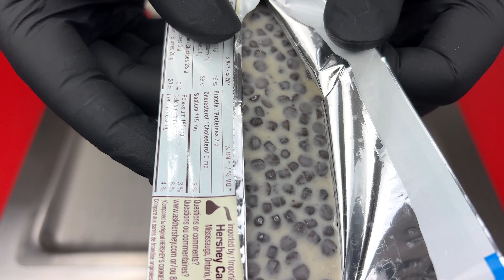HERSHEY’S ice cream rolls